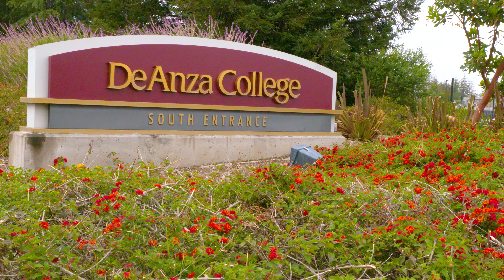CREST Awards 2018: Kristin Jensen Sullivan (Sustainability Champion of the Year)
Kristin Jensen Sullivan was an environmental studies instructor at De Anza College for 21 years before retiring in mid-2017. During her tenure at De Anza College, Kristin motivated and inspired hundreds of students and community members to get involved in climate protection and environmental justice issues. The City of Cupertino’s Sustainability staff had the opportunity to work with many of Kristin’s environmental studies students to certify 15 De Anza College departments as certified green businesses and conduct visual trash audits to protect creeks from litter. Kristin’s leadership also led to meaningful reductions in water use, energy use, and waste at the college.